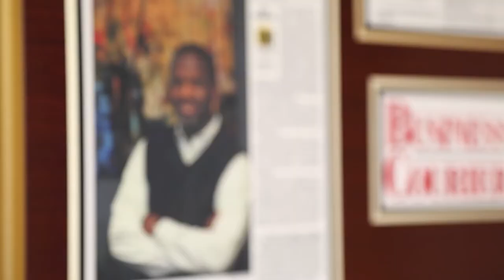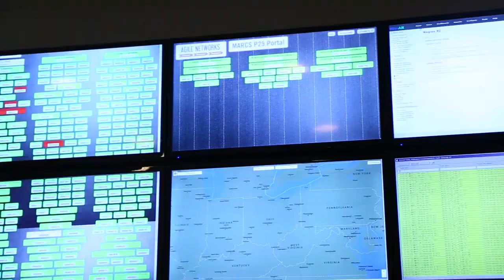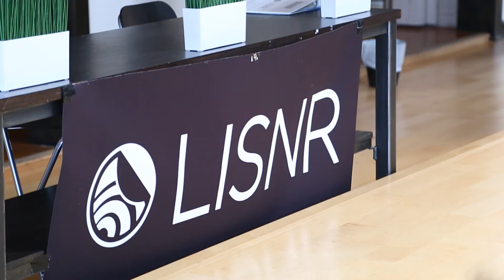Ohio Third Frontier - Leading Inclusion and Diversity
Hear from some of Ohio's diverse entrepreneurs about why inclusion is critical to building a strong tech economy, and how Ohio Third Frontier is committed to leading the way.